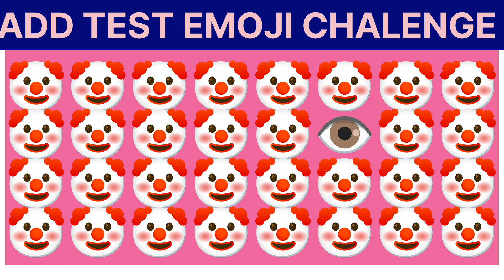ADD EMOJI CHALENGE rrb funny Italy!Japan!North Korea.